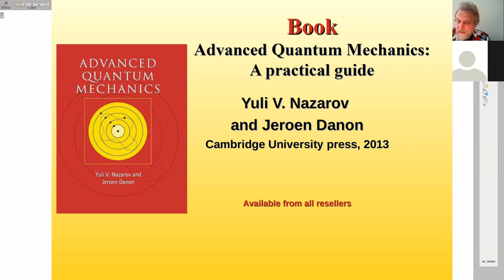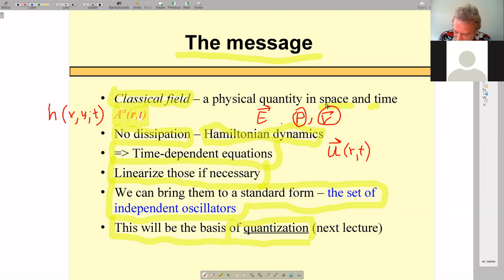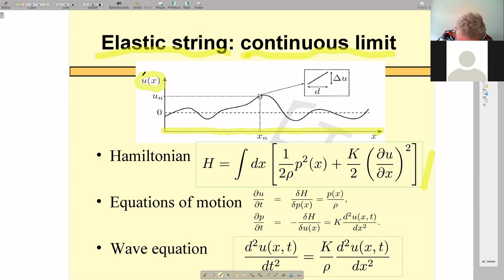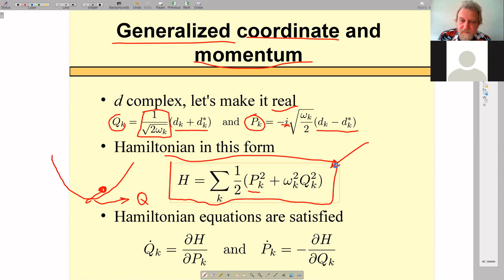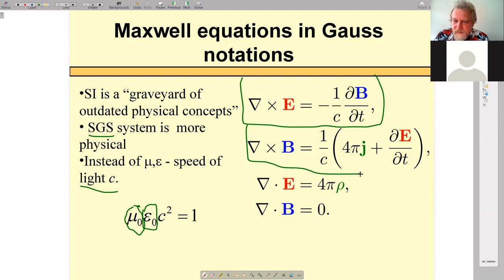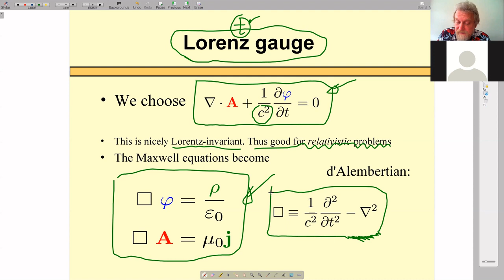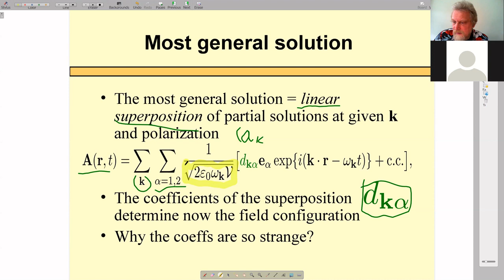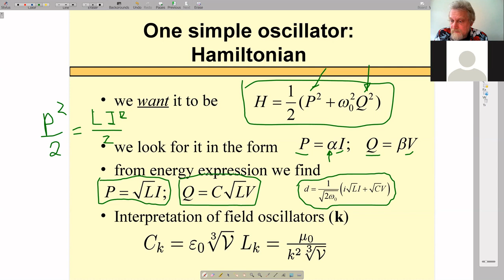AP 3051. Advanced Quantum Mechanics. Lecture #6. Classical fields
A part of the course of Advanced Quantum Mechanics given at Delft University of Technology. Based on the book "Advanced Quantum Mechanics: A practical guide" by Yu. Nazarov and J. Danon